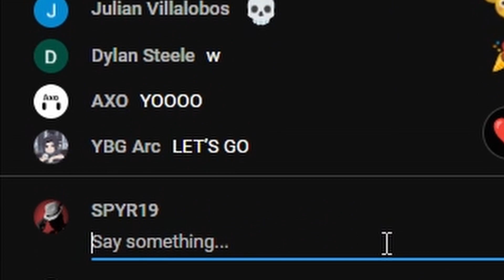First Black Fortnite Icon Series Skin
Fortnite Chapter 4 Season 3 WILDS Gameplay Launch Trailer Reaction
Streamer Reacts to New SEASON 3 Fortnite Gameplay — Chapter 4
Fortnite Chapter 4 Season 3 WILDS Cinematic Trailer
Chapter 4 Season 3 - Fortnite WILDS
Fortnite Season 3 Earthquake Trailer

NEW Season who is HYPED!

Flea Reaction